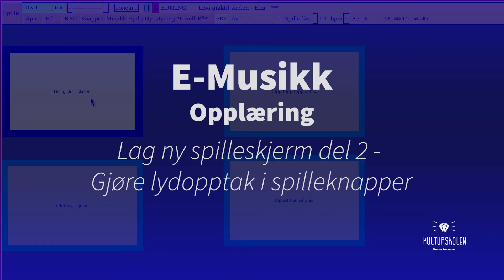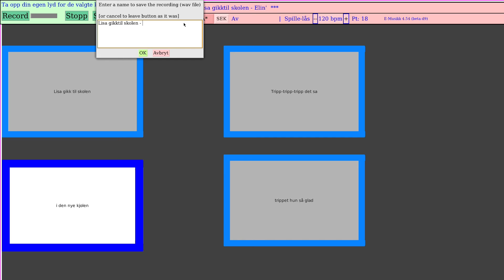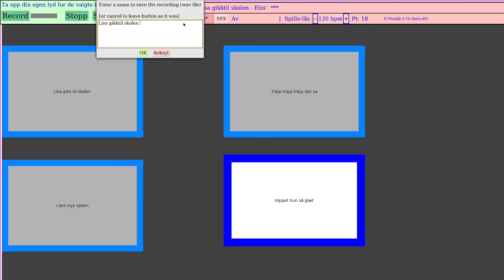E-Musikk OPPLÆRING - Lag ny spilleskjerm del 2 - Gjøre lydopptak i spilleknapper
I E-Musikk kan man lage egne sanger eller spillestemmer, og i denne videoen viser vi hvordan man gjøre lydopptak i en spilleknapp. Opptaket som gjøres kan etterpå spilles med øye- eller bryterstyring.